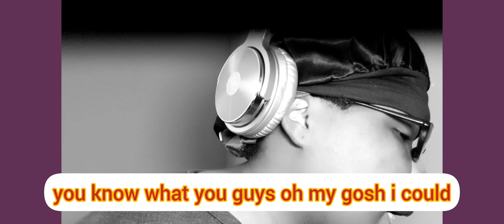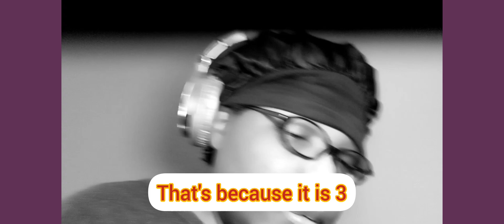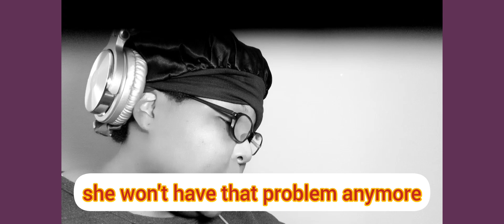Friday vlog: omg why God..|s. 2ep. 16